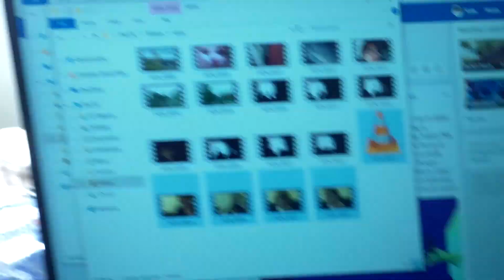Best Movies of 2017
I am so sick right now, but I just really wanted to talk movies with BaubleRob. Thank you for tolerating my delirium.
10. My Friend Dahmer
9. Only The Brave
8. Coco
7. Ladybird
6. Atomic Blonde
5. New Star Wars
4. Call Me by Your Name
3. Ghost Story
1. Get Out
1. Florida Project